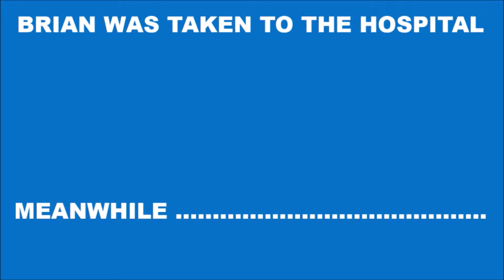if jake paul was a teacher part 2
hey I'm Youssef ben Othman and I'm a Swedish and Tunisian youtuber and I make hilarious comedy videos every Saturday I hope you enjoy the video if you do please and#subscribe